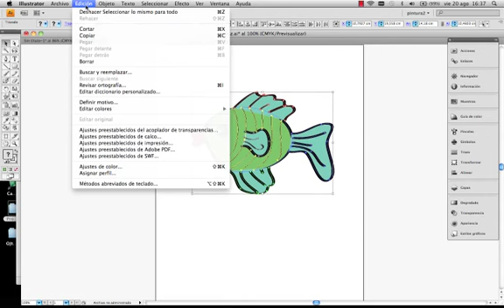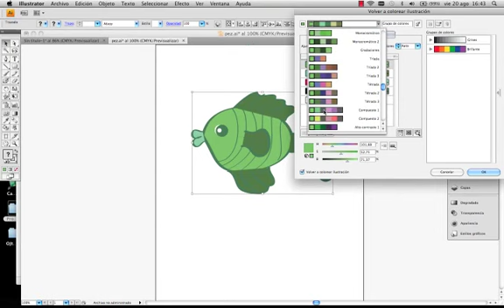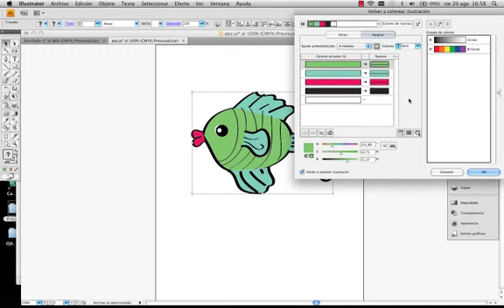Adobe Illustrator herramienta color parte2| UPV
Título: Adobe Illustrator herramienta color parte2

Descripción: Desarrollo y utilidades de la herramienta Color parte 2 Vidal Ortega, M. (2011). Adobe Illustrator herramienta color parte2.

Autor/a: Vidal Ortega Miguel